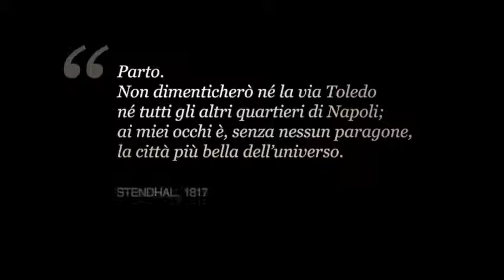NAPULE E' - Pino Daniele - Sax Cover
Alex Montana, cantante e sassofonista.

NAPULE E'
musica di Pino Daniele
Arrangiamenti e interpretazione con sax tenore: Alex Montana

Video Diretto dalla The Jackal e prodotto da Fanpage.it